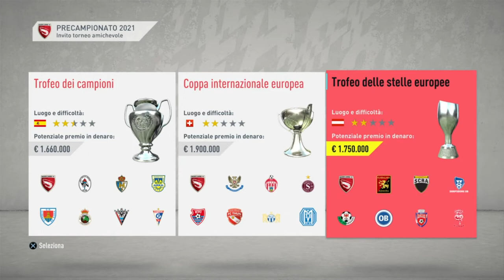Gamberetti alla conquista del mondo #34 - Iniziamo la terza stagione